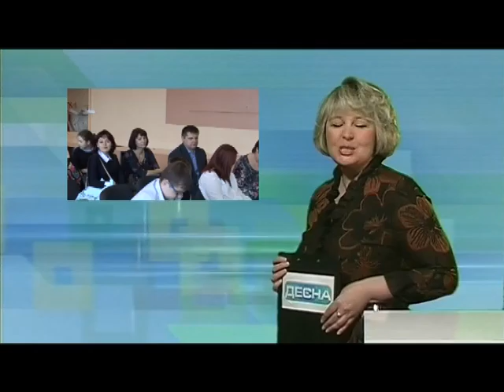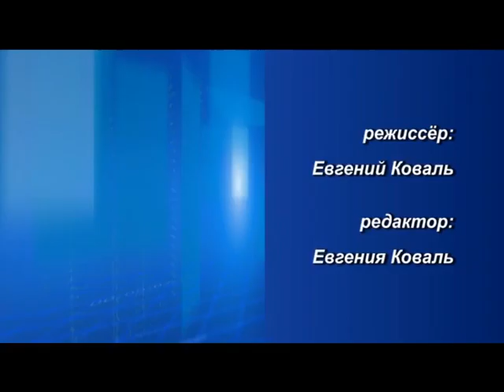Десна-ТВ: День за днем от 27.04.2016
В выпуске:
1. 30 лет со дня чернобыльской катастрофы.
2. Еженедельное совещание у главы администрации.
3. День науки в 4-ой школе Десногорска.
4. Криминальная обстановка за минувшую неделю.
5. Итоги областных соревнований по бадминтону.